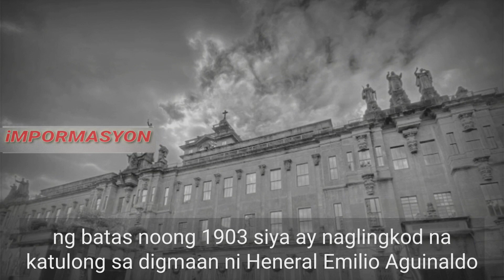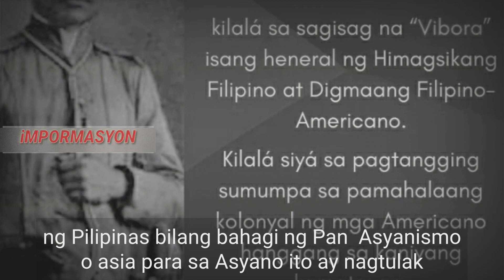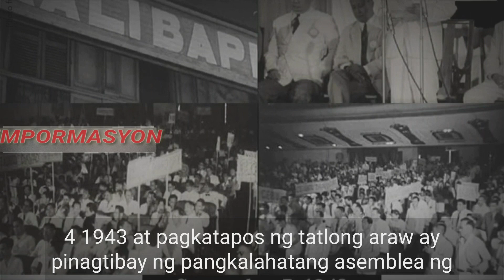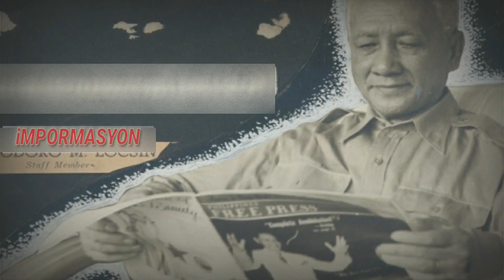Sergio Osmena 4th President of the Philippines